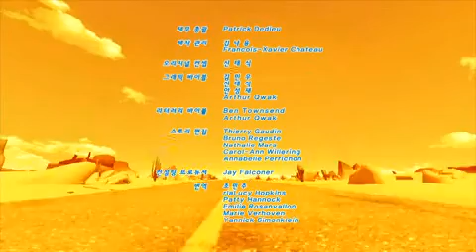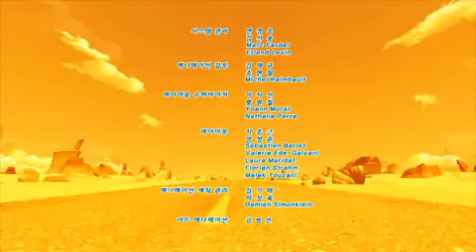88 103 3 x264